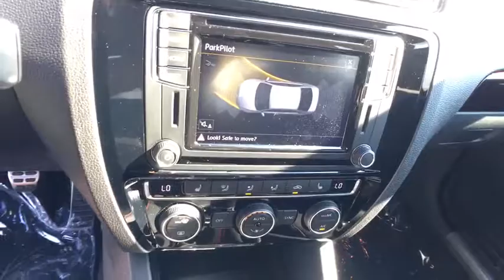2017 Volkswagen Jetta Longview, Tyler, Marshall, Carthage, TX, Shreveport, LA HM369994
2017 Volkswagen Jetta GLI - Stock#: HM369994 - VIN#: 3VW5T7AJ2HM369994